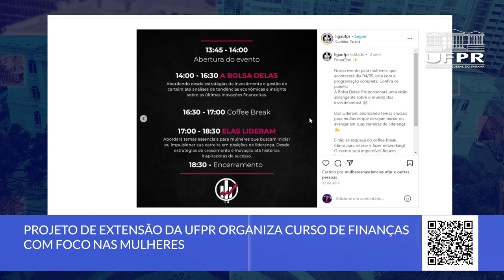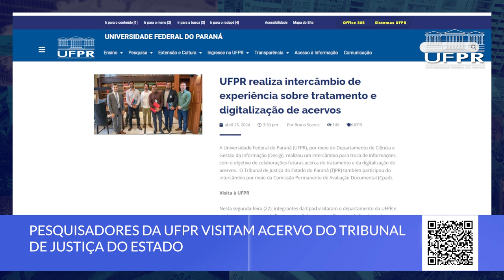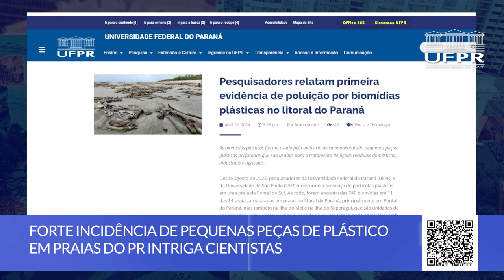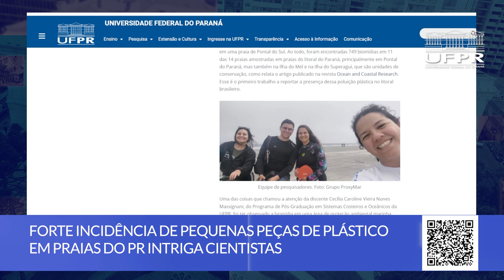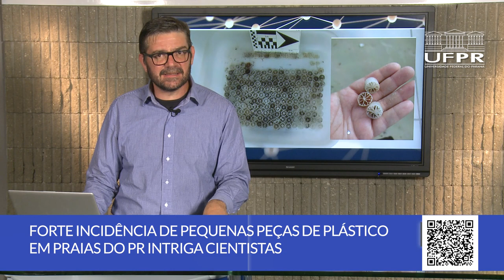Evento de finanças para mulheres, visita no TJ PR, plástico no Litoral PR e mais [Boletim UFPR]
Confira as novidades desta semana na Universidade Federal do Paraná:

0:00 Abertura
0:14 Projeto de extensão da UFPR organiza curso de finanças com foco nas mulheres
1:15 Pesquisadores da UFPR visitam acervo do Tribunal de Justiça do Estado
2:40 Forte incidência de pequenas peças de plástico em praias do Paraná intriga cientistas
4:20 Novo episódio do Plural discute projeto de lei para motoristas de aplicativo

📝 Links das notícias 👇

Finanshe: Primeiro evento da UFPR sobre investimentos e finanças voltado para às mulheres

UFPR realiza intercâmbio de experiência sobre tratamento e digitalização de acervos

Pesquisadores relatam primeira evidência de poluição por biomídias plásticas no litoral do Paraná

Projeto de lei para motoristas de aplicativo é o tema do novo episódio do Plural